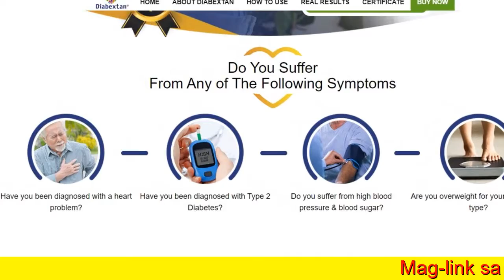Diabextan Capsules | Diabextan Review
MANAGE YOUR BLOOD SUGAR SAFELY & NATURALY
Diabextan Can reduce your Blood Pressure & Help You Lose Excess Weight Fast & Effectively
 We’ve sourced the most rare 100% natural ingredients that have been scientifically PROVEN to manage high blood pressure and promote overall healthy blood levels, and combined them into a breakthrough formula that is now going viral.

 Regulates Blood Sugar
The Diabextan is by far the absolute best formula for controlling blood sugar and reducing the risk of Type 2 Diabetes better than anything else in the market utilizing the specific combination of ingredients and herbs inside this cutting edge formula.
 Guarantee 30 DAYS MONEY BACK GUARANTEE